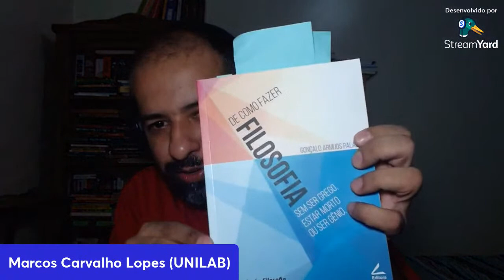Conferência de Abertura: Prof. Dr. Marcos Carvalho Lopes (UNILAB)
Da máquina do mundo à máquina extraviada: a filosofia brasileira e o genius loci